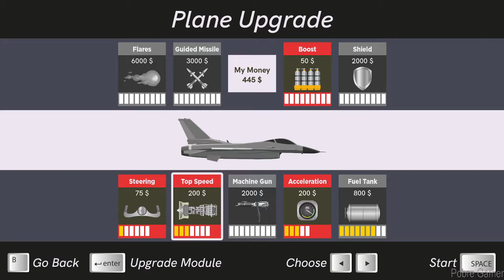Dominating the skies - First Look Gameplay / (PC)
Dominating the skies is an amazing action-shooter from start to finish, jet fighters helicopter, and spaceship have realistic physics, and you get to battle your way to victory, it's your skills whats makes the difference,